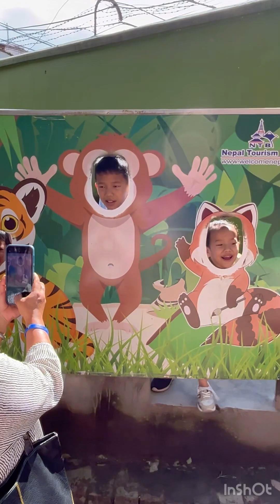Oh my god😲Which bird is this??comment#zoo in Nepal beautifull#videos💕❤️❤️😍